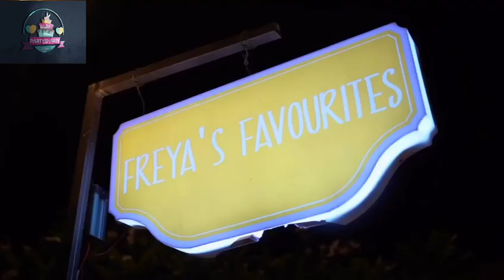Disneyland theme decoration in Delhi | luxury Disneyland theme | kids birthday party in Delhi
*Partysharty.com* Top planner in delhi ncr